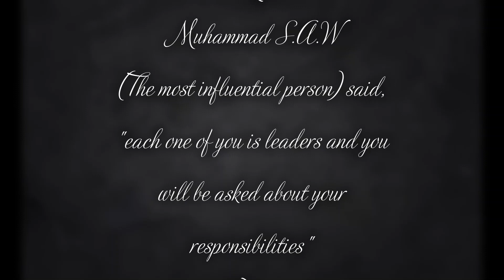MOHAMAD SYAZWI IRFAN BIN MOHD SAIFUL ISKANDAR FS20110396